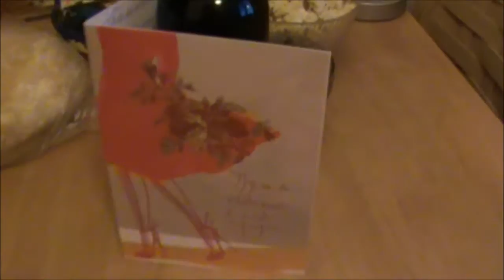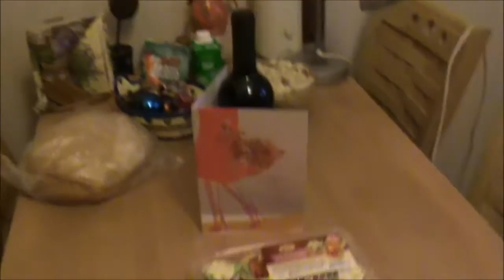Ура! Уезжаем домой!